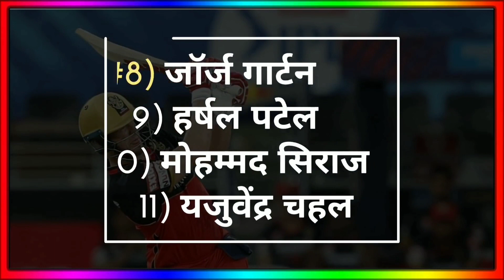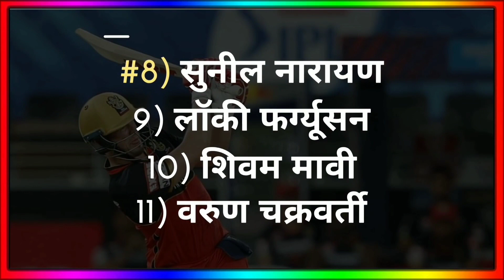IPL 2021 - Rcb Vs Kkr Playing 11 For Eliminatior Match || IPL 2021 Playoffs Schedule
Rcb Vs Kkr Playing 11 2021
Rcb Vs Kkr Eliminator 2021
IPL 2021 Playoffs Schedule
IPL 2021 Qualifier Teams
Rcb Vs Kkr Prediction 2021
IPL 2021 - Rcb Vs Kkr Playing 11 For Eliminator Match || IPL 2021 Playoffs Schedule